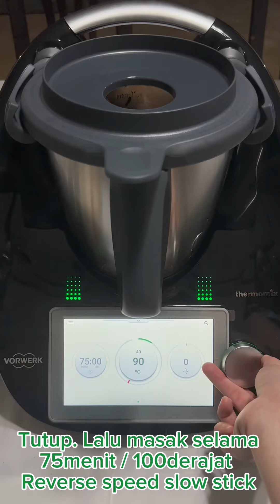Lotus Root & Arrow Roots Pork Ribs Soup With Thermomix Recipe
Cooking Lotus Roots and Arrow Roots Pork Ribs Soup with Thermomix!